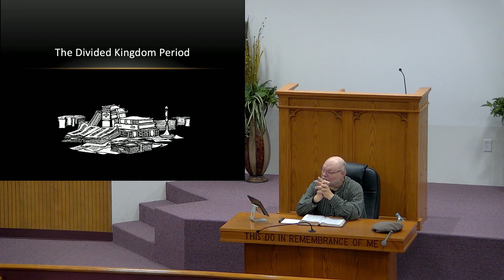The divided kingdom Class #9 - Wednesday, May 08 2024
Wednesday evening bible class
Curtis Pope